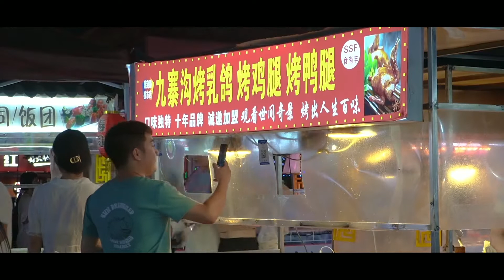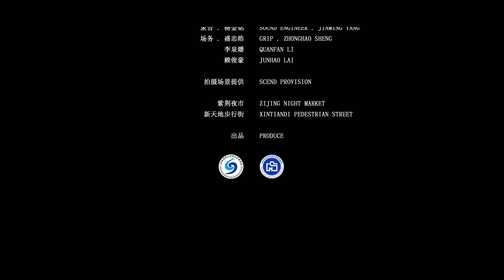中国大学生毕业作品-纪录短片《人间烟火》讲述中国夜宵摊主的故事 | Graduation work-Documentary short film "Firework on Earth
该纪录片讲述了，中国南昌市一到晚上就大放异彩。琳琅满目的各种小吃，熙熙攘攘的本地人和外地人混合在一起，形成这个城市最踏实的味道。我们曾无数次在夜宵摊前逗留，却不曾真正了解过他们的故事，那些黑夜中的挑灯者们。| The documentary follows the city of Nanchang, China, as it shines at night. A wide variety of snacks, bustling locals and foreigners mixed together to form the city's most down-to-earth flavor. We have lingered countless times in front of the midnight snack stalls without ever really knowing their stories, the ones who pick the lights in the dark.